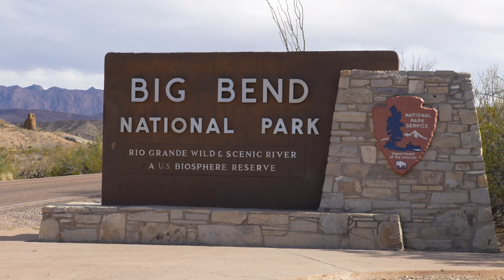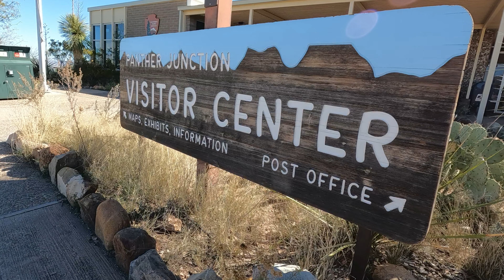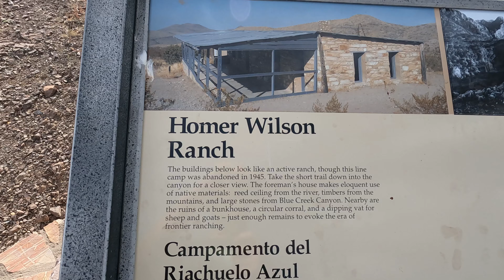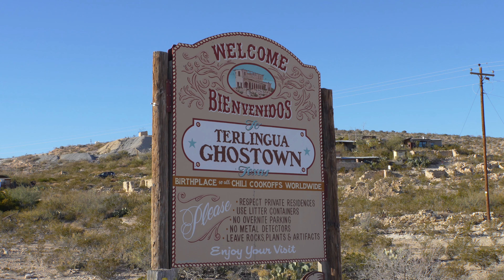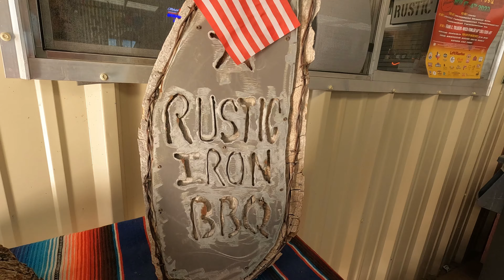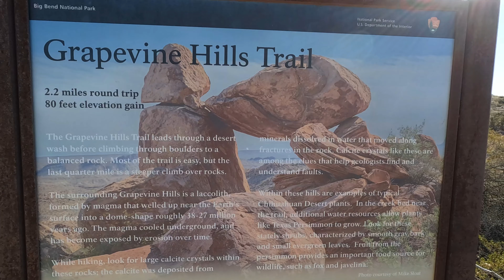Big Bend National Park - Part 1 | Full-Time RV Living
In this episode, we begin touring Big Bend National Park and are BLOWN AWAY by it! We tour some old homesteads, hike to Santa Elena Canyon, do some four wheel driving, and scramble a bit up to Balanced Rock. This isn't what we expected to find in Texas!

Below are links to many of the products we use with our fifth wheel. We bought each of these products ourselves and have had good experiences with them. Also, simply using any of these links to navigate to Amazon is also helpful to us. Thanks so much!

INDOORS
Upholstered benches with storage
Decorative light fixture
Warm light LED bulbs
Mail organizer
Hanging wire baskets
RV vent insulated cover
Remote control holder
Nonstick stacking cookware
Pot and pan protectors
Oven thermometer
Pizza stone for propane oven
Corelle dinnerware
Spice rack
Plastic bag organizer
Nespresso pod holder
OXO pop top food storage containers
Refrigerator storage bins
Brush steel paper towel dispenser
Compact toaster
Reverse osmosis water filter
Locking water jug
Silicone heat-resistant drying mat
Sink strainers
Hands-free stainless steel trash can
Hanging storage cubes we use in Kaylee's closet
Hanging jewelry organizer
Angela's jewelry organizer box
Drawer organizers
Turkish bath towels that dry quickly
Stainless steel toilet paper holder
Brushed nickel shower rod
Storage basket we use in our bathroom
Hand towel holder
Makeup brush holder
Brushed nickel cabinet door handles
RV door window shade
Metal compass wall art
Indoor/outdoor thermometer and hygrometer
Wall outlets with built-in USB chargers
Bed lift shock struts

OUTDOORS
Renogy 175 watt flexible solar panel
Battleborn GC3 battery
Victron inverter/charger
Victron charge controller
Victron shunt for monitoring battery capacity
15 amp male to 50 amp female twist adapter for connecting a small generator to a 50 amp RV power inlet
FlagPole Buddy for attaching a Starlink dish to an RV ladder
Andersen jack blocks
Curved leveling blocks
Step covers
Folding table
Bags for storing hoses and cables
Adjustable water pressure regulator
Will's favorite unheated hose
Heated hose
Water flow meter
Collapsible bucket
Black tank flusher, a MUST
Sewer hose
Sewer hose holder
Y sewer hose fitting so you can connect two sewer hoses to one drain
Waste water tote tank
Insect screen for furnace and water heater
REALLY good wheel chocks
Mopeka propane tank level sensors
Propane tank halo, really needed if you use the Mopeka sensors above

TIMESTAMPS
00:00 Intro
00:24 Driving Across West Texas
02:08 Ross Maxwell Scenic Drive
04:12 Homer Wilson Ranch
06:24 Santa Elena Canyon
10:09 4x4 Driving on the Old Maverick Road
11:41 Luna's Jacal
12:29 Terlingua Ghost Town
14:14 Rustic Iron BBQ
15:08 Hiking to Balanced Rock
18:40 A Word of Caution
19:31 Next Time...